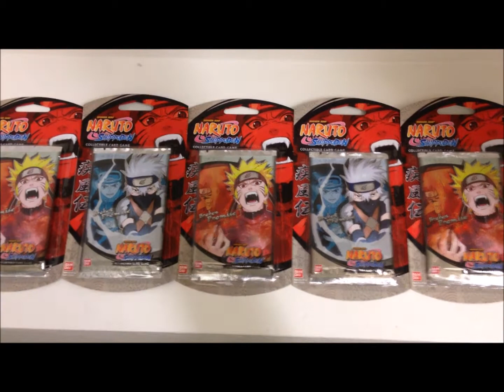Naruto CCG Broken Promise Pack Giveaway! Summer 2014 [CLOSED]